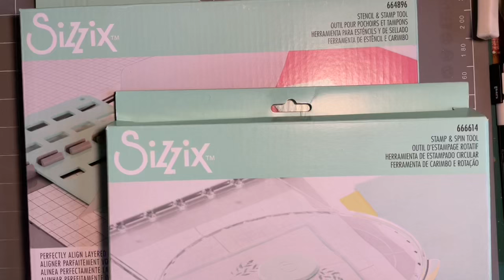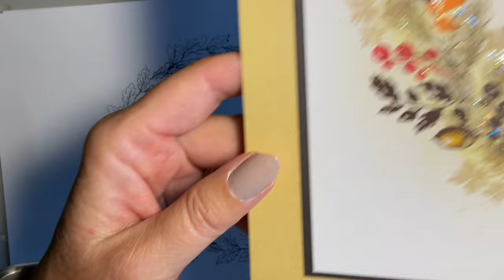Introducing the Stamp & Spin tool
Introducing the Stamp & Spin Too.
   Hi everyone, Jo here…thanks so much for joining me today where I am going to give you a Quick Look at the Stamp & Spin tool. The perfect way to create wreath cards and make seamless patterns.
You really will love this…
I have more , longer , videos ready for over the next few weeks .
Hugs
Jo xx

Products used available from Lavinia Stamps

Stencil & Stamp tool by Sizzix
Stamp & Spin tool by Sizzix

Stamp
Oak Leaves

Ink
Versafine Clair - Nocturne

Multifarious card stock
Lavinia craft mat